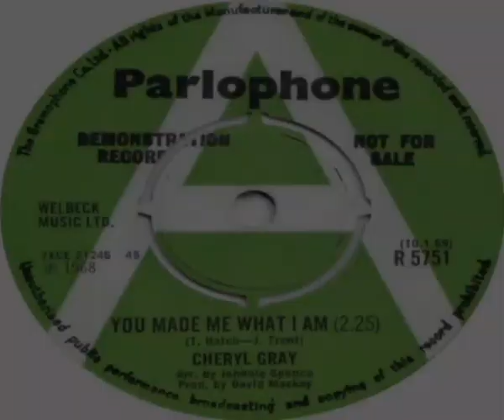Cheryl Gray Aka Samantha Sang You Made Me What I Am 1969